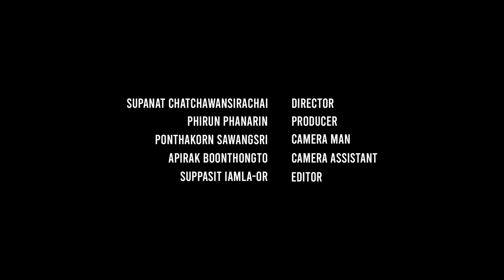ความรู้สึกของเรา ครึ่งแรกของการแข่ง ผลลัพธ์ที่ยากเย็น | INSIDE WINTER2021 DAY 2